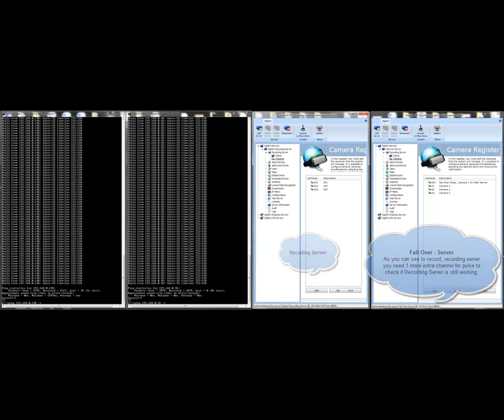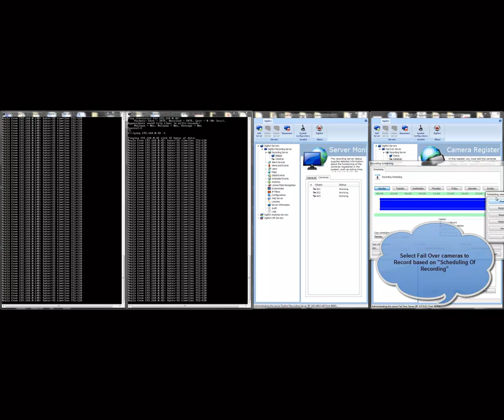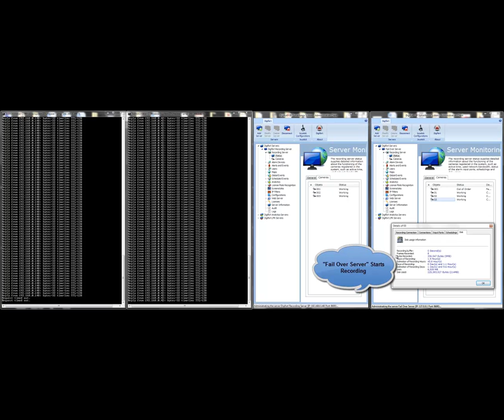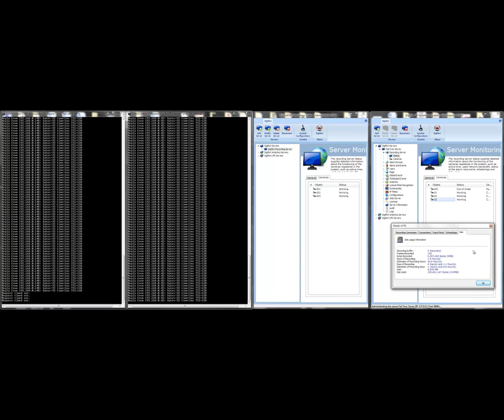Digifort Fail Over Server Configuration and how it works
In this Video you will understand how the Digifort Fail over server works and how to configure it.

Please remember this is basic instructions and If you need further assistance as to how to configure please contact our support Team on.